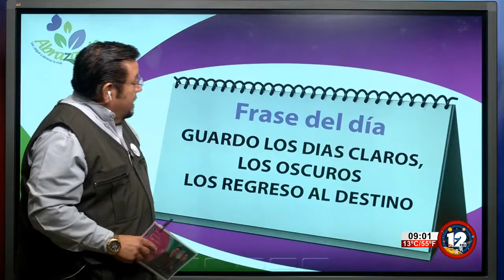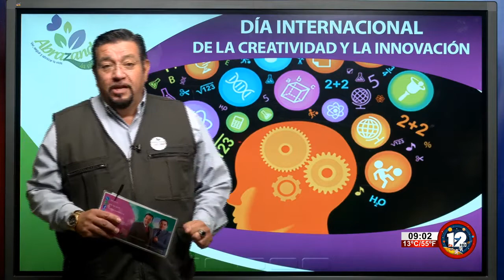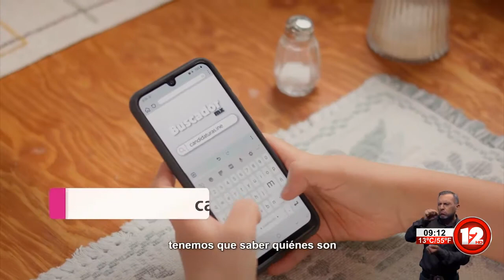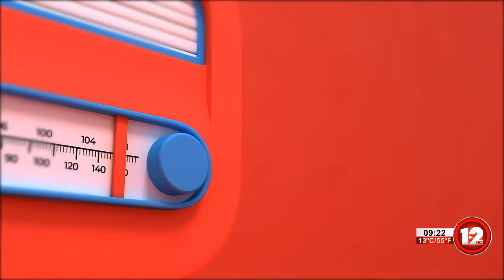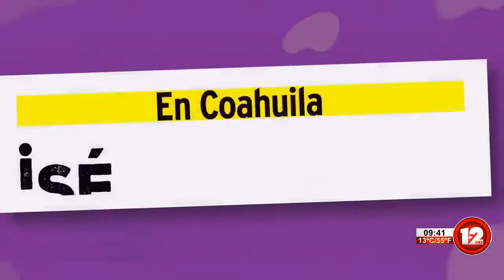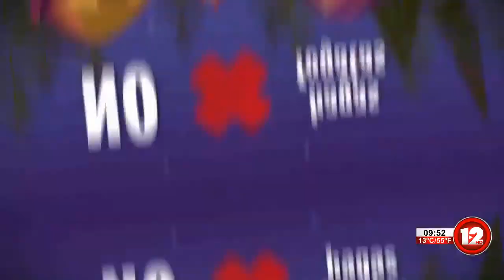ABRAZANDO LA VIDA│21 DE ABRIL DEL 2021